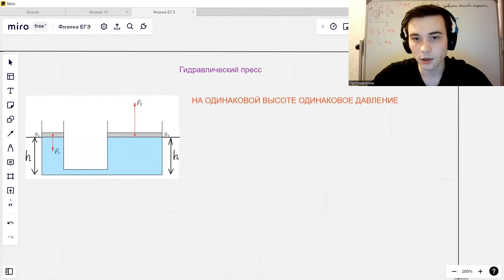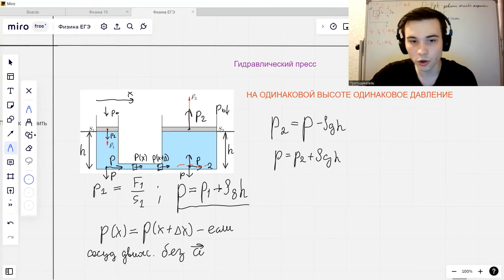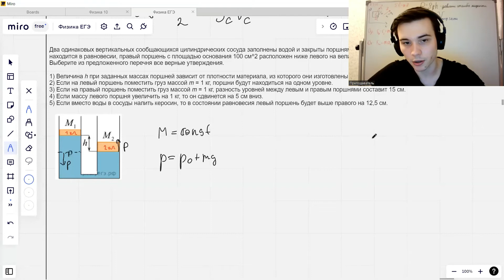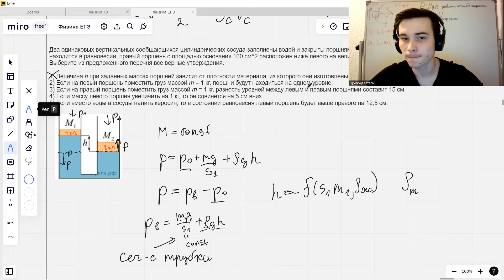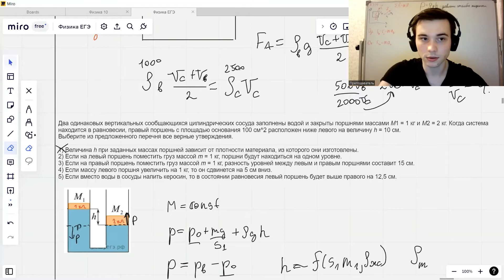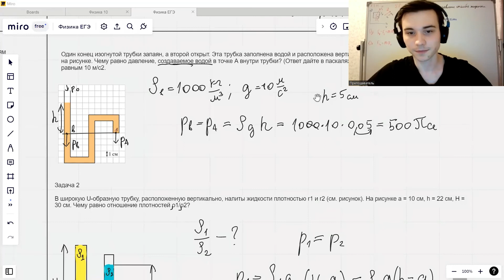ФИЗИКА ЕГЭ 2023| Гидростатика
В этом видео мы разобрали теорию и решили задачи по гидростатике (даже из части С!):

00:00 - Теоретическое вступление
05:18 - Гидравлический пресс
16:31 - Сила Архимеда, и откуда она берётся
20:30 - Условие плавания тел
25:48 - Решение задач (1 часть ЕГЭ)
1:01:30 - Решение задач (2 часть ЕГЭ)

Напомним, что управлять своей подготовкой и выбирать темы для вебинара вы можете в наших чатах!